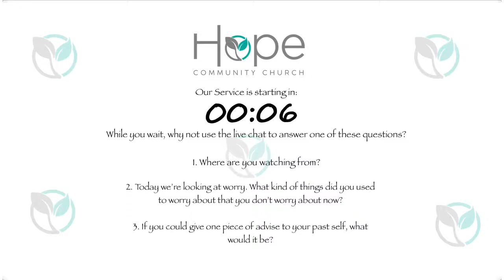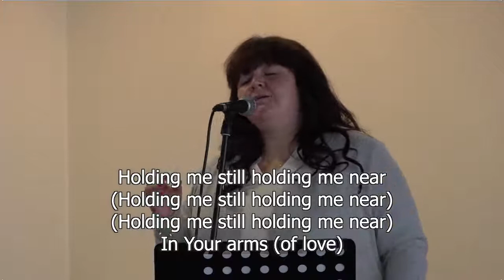Sunday Gathering 25.10.20 - Dealing with Worry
Welcome to our Sunday Gathering. We'll kick off around 10.30 for worship, Bible and prayer! We can't all meet together in person yet, but we can still be a community. Why not use the chat and join in!